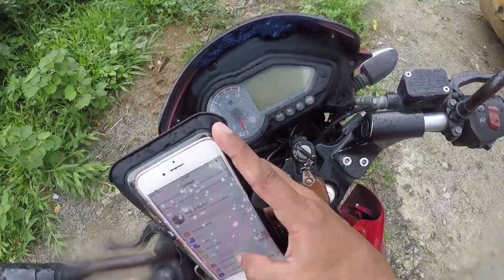VAGAMON|PINE VALLEY|SUICIDE POINT|BEST PLACE TO VISIT IN KERALA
OVERALL THE PLACE IS GOOD TO VISIT.APT FOR ONE DAY TRIP AND BUDGET TRIP.WHERE IS PINE VALLEY .WHAT TO SEE AT PINE VALLEY.WHAT TO SEE IN VAGAMON.WHERE IS SUICIDE POINT.WHERE IS PARAGLIDING.ANSEWR IS VAGAMON.PLACES TO VISIT IN KERALA